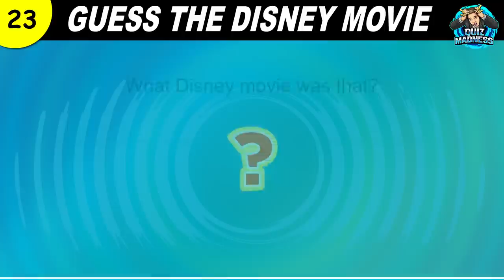Guess The DISNEY Movie by The Scene... | Disney Quiz Challenge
Can you Guess The Disney Movie by The Scene in this fun Disney quiz challenge?

In this guess the Disney movie challenge, I have 25 questions plus a bonus lined up for you. Let's see if you are able to guess the Disney movies by the scene before the timer runs out.

I used popular Disney movies in this quiz, such as Encanto, Turning Red, Frozen, Moana and many more great titles.